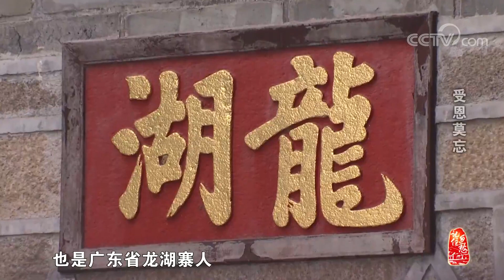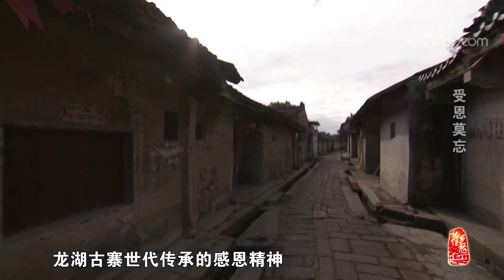[中华优秀传统文化] 受恩莫忘 | CCTV中文国际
受恩莫忘。